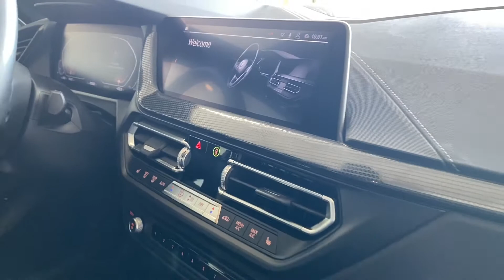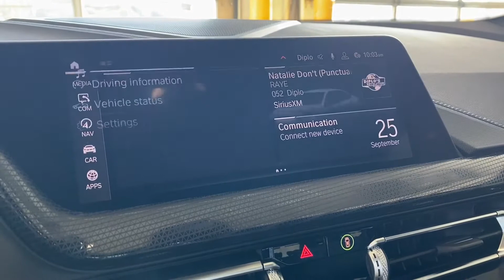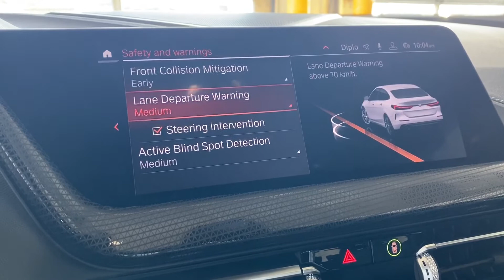2021 BMW 228i GC Alpine White & Black Interior